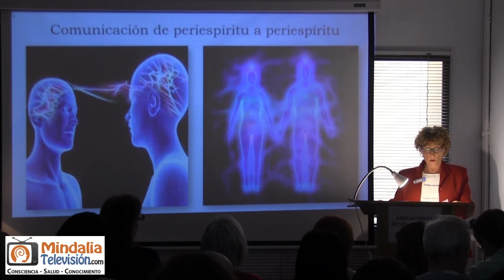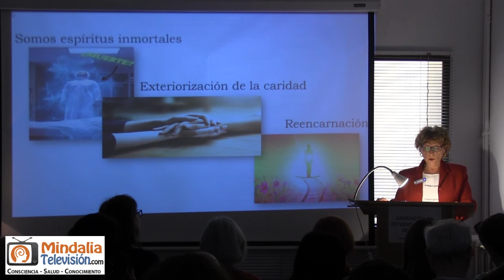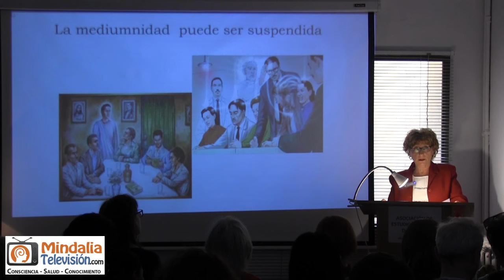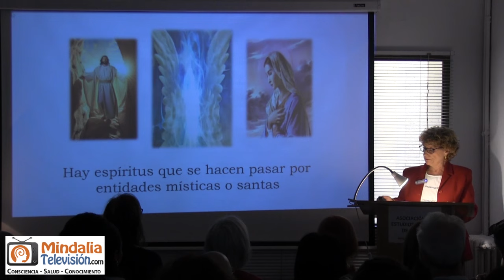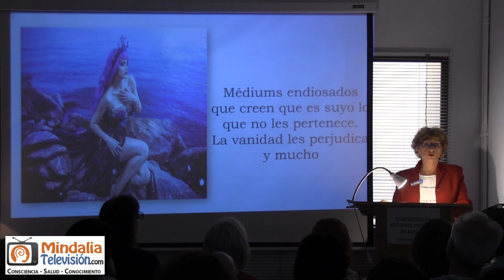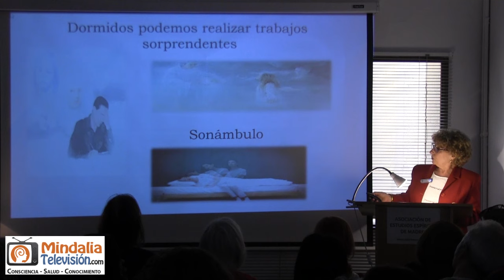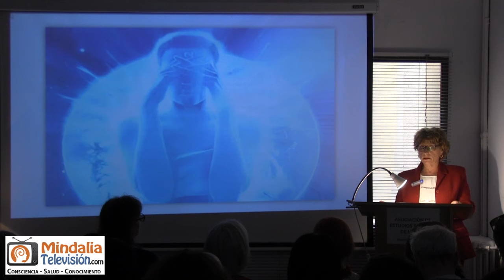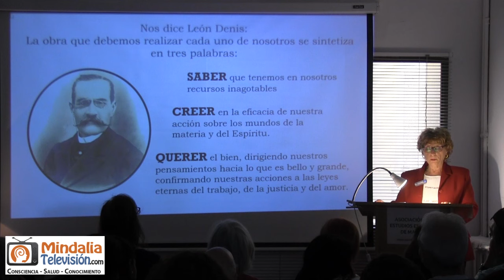Mediumnidad: beneficios e inconvenientes, con Pilar Arellano PARTE 2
En este fascinante video, exploramos los beneficios e inconvenientes de la mediumnidad junto a Pilar Arellano, experta en comunicación espiritual. Descubre cómo esta habilidad puede abrir puertas hacia el mundo espiritual, ofrecer sanación y guía, pero también los retos y desafíos que enfrenta un médium. ¿Es la mediumnidad un don o una carga? Acompáñanos en esta profunda conversación para entender más sobre el impacto de la mediumnidad en la vida cotidiana.

PARTICIPA CON TUS COMENTARIOS EN ESTE VÍDEO.

Mindalia.com es una ONG internacional, sin ánimo de lucro, que difunde universalmente contenidos sobre espiritualidad y bienestar para la mejora de la consciencia del mundo.